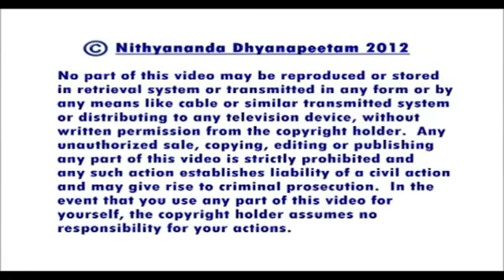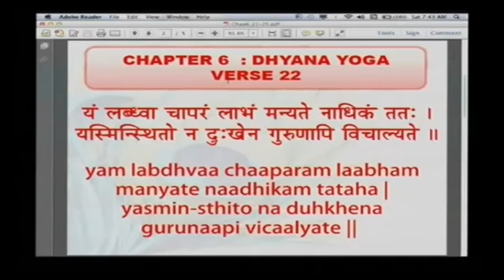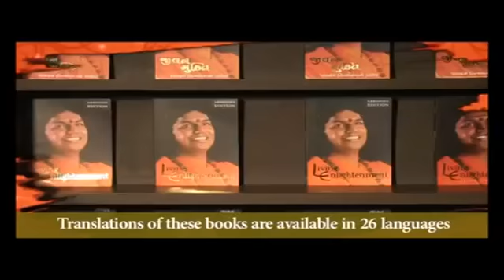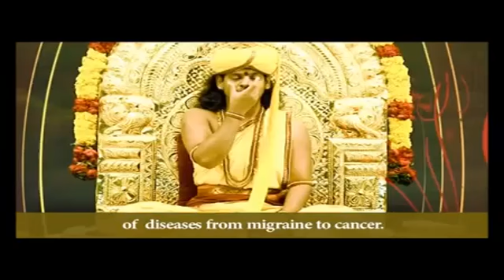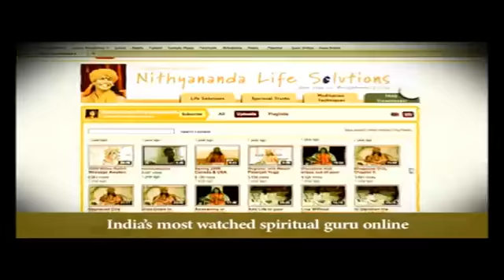The Secret of Natural Enlightenment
TALKS FROM MORNING SATSANG ON SEPTEMBER 22, 2012 AT TIRUVANNAMALAI ASHRAM, INDIA Bhagavad Gita (Song of God) is a timeless treatise on the essence of living enlightenment. The Gita was imparted by the enlightened Hindu incarnation Sri Krishna to the warrior-prince Arjuna over 5000 years ago. Amazingly, the spiritual wisdom and life solutions offered in the Gita are so universal and current that even today it is used as a personal transformation guide. In today's talk on Bhagavad Gita, chapter 6, verse 22, Paramahamsa Nithyananda (Swamiji) describes the ultimate state of enlightened lifestyle. When we are completely unclutched in our inner space, and still able to function smoothly in ordinary life, we embody the state of sahaja samadhi, which is the perpetual state of all enlightened masters. Once our kundalini is awakened, we achieve the highest level of consciousness and our spirit naturally flows toward this ultimate destination of sahaja samadhi.

TRANSCRIPTIONS:-
Bhagavad Gita Chapter 6, Dhyana Yoga, Verse 22

yam labdhvaa chaaparam laabham manyate naadhikam tataha |

yasmin-sthito na duhkhena gurunaapi vicaalyate ||

Translation: Having obtained which one does not esteem any other acquisition as something more and being established in which one is not shaken by even the most grievous suffering.

Bhagawan is describing one of the greatest state of advaida experience. Please understand, there are various states, various stages of Samadhi -- Sabija, Nirbija, Savikalpa, Nirvikalpa, Bhava Samadhi. There are various stages of Samadhi. Bhagawan is describing the ultimate Sahaja Samadhi. If you can move your body and mind and relate with the ordinary world as they understand life but completely being established in your nirvikalpa Samadhi, it is called sahaja Samadhi.

Please understand, being established in the nirvikalpa Samadhi in your inner space, completely unclutched in the inner space, with that if you are able to move your body and mind in a so-called society's normalcy, that is sahaja samadhi. The most powerful, the ultimate spiritual state, even Gods need to do tapas to achieve this state. Even Gods who achieved their states by the various practices need to do unique special tapas to achieve this state.

Having obtained which state one does not esteem any other acquisition as something more and being established in which state one is not shaken by even the most grievous suffering is Sahaja Samadhi. We call it Sahaja Sthithi.

The state where the space where thoughts are not required for the smooth functioning of your body and even mind. Mind can function without thoughts. Please understand, even though usually the mind is bunch of thoughts it can function without thoughts. You may ask, "How can mind  which is bunch of thoughts can function without thoughts." Just by the presence of the super consciousness, without any agitation or  the after effects and side effects which will be usually created by thoughts, mind can function, mind can flow. Unless the mind functions you wont even be able to stand, sit and walk. It  functions without any thoughts. No thought. No movement. That  is why I always tell people; I am not existing as you think of me. Same way, after I leave the body I am not going to be absent as you think of the absence. Understand, an enlightened master, a person who is established in sahaja samadhi, he will not be present as you understand presence, he will not be absent as you understand absence.

Krishna says very beautifully, whoever understands the way I function, will be liberated. Understand he says, if you understand how I am functioning you will be liberated. How funny it is! You may think, "Ah! How will I be liberated if I know how Krishna is functioning". You will understand your mind is also functioning in the same way and just your ignorance creates complication. You will just unclutch that very moment. "Wow! This is what! Then why was I connecting all the thoughts unnecessarily and creating constant suffering for me. I wasted my time creating constant suffering for myself." When you create constant suffering for you, even the good thing you want to do to others will become suffering for them and you will cry, "Oh! Even if I do good things people take it bad." They are not taking it bad; you are doing it as bad even though you plan good. But when you stop torturing yourself, when you stop giving suffering to you, even if you do something what you think or you may feel as bad, will end up as good. When an enlightened master uses his trishool even then He only heals. When an ordinary man even if he gives gift he only destroys others.

In Calcutta, when I was staying, I saw, I was staying in the banks of the Ganges; two neighbours, every day morning there will be a fight. They will scream in that village Bengali. Scream means really scream.